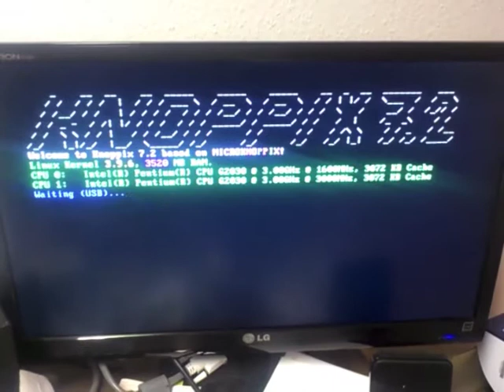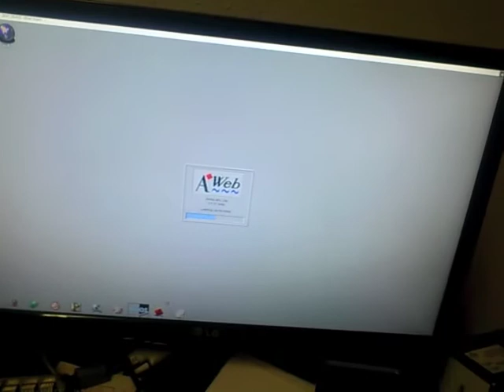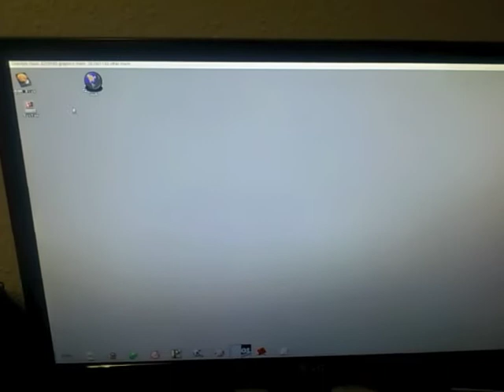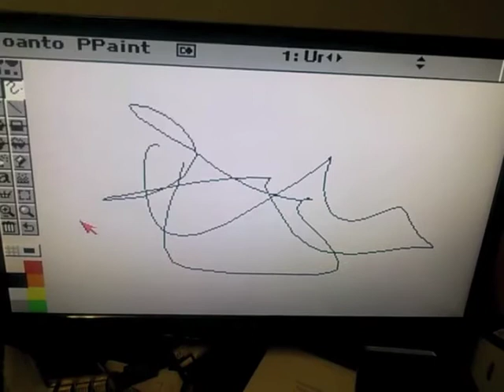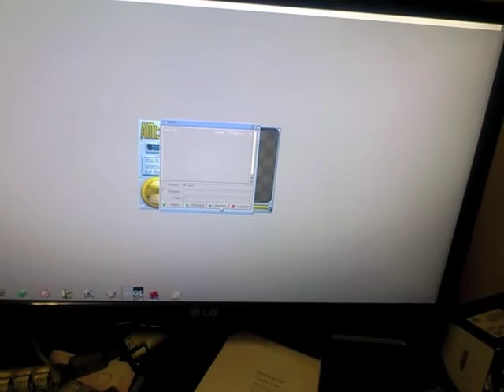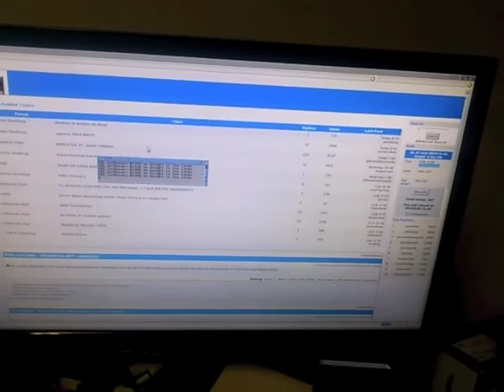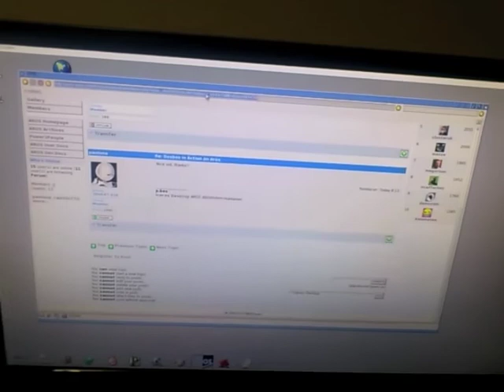Aminux 002a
First public release of Aminux. Use AROS Vison on any desktop or notebook PC without the need to install it to HD. Just run it from USB-stick